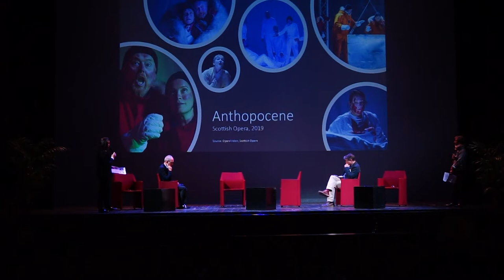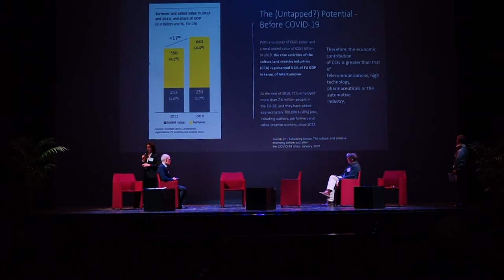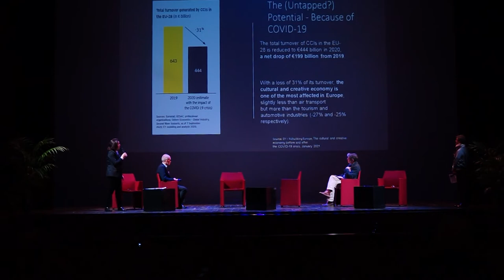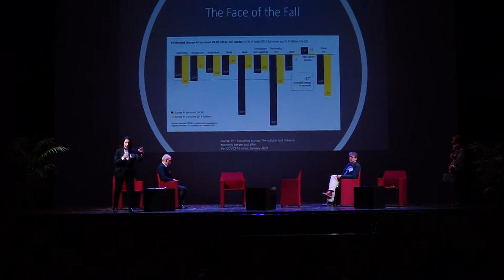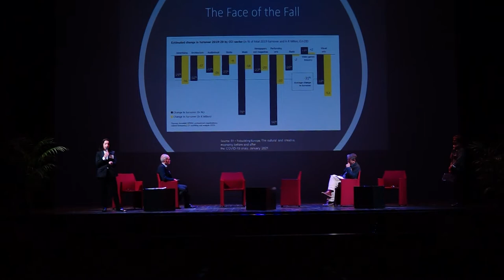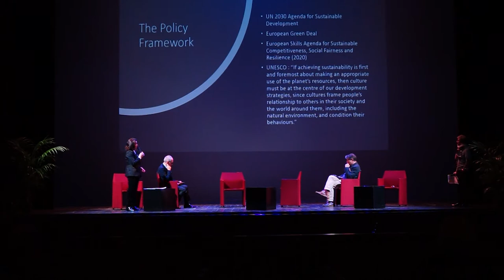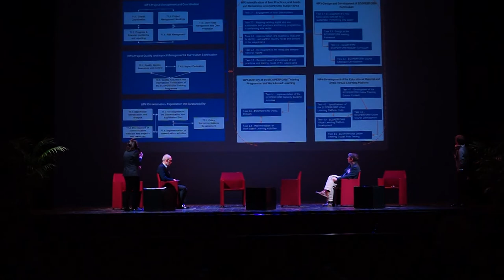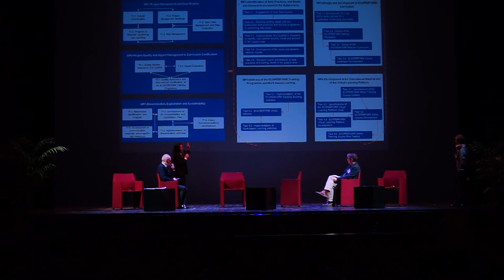Bergamo Nov 2021- Eco-responsibility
Opera Europa Conference Elixir of Life
Vassiliki Chatzipetrou (Research Education and Development Lab Greece), Patrick Dillon (Theatre Green Book) and Thierry Leonardi (Lyon, OSCaR project) moderated by Thomas Lauriot dit Prévost (Paris Châtelet)